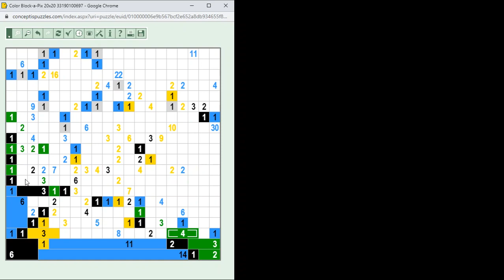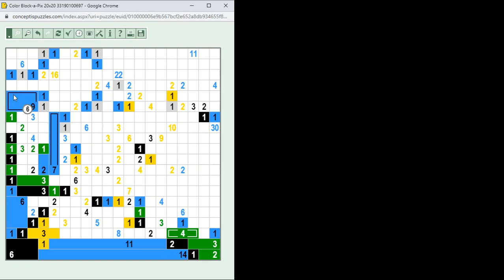Color Block-a-Pix megoldása lépésről lépésre 2021.03.07. A megoldás: Bird - madár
Nagyon könnyű 20*20-as Color Block-a-Pix megoldása lépésről lépésre. A megoldás: Bird - madár